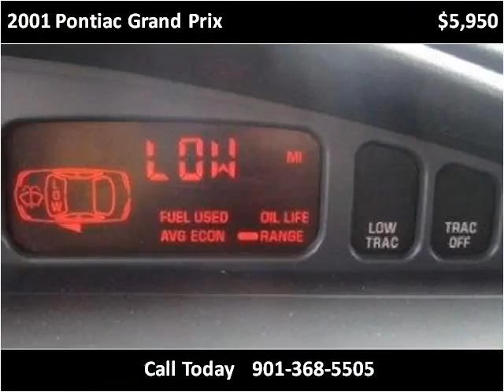2001 Pontiac Grand Prix Used Cars Memphis TN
This 2001 Pontiac Grand Prix is available from Mt. Moriah Auto Sales.